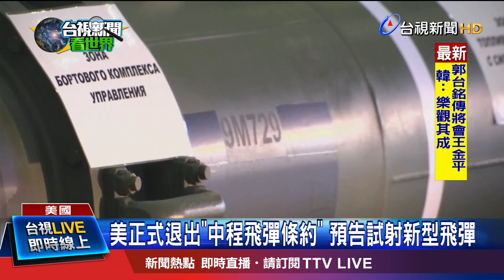美俄擬邀簽署新軍備條約 中國反對:美自我鬆綁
全球軍備競賽威脅升溫，美國川普政府2號宣布正式退出美蘇在冷戰時期簽訂的《中程飛彈條約》，美國國防官員更透露，未來幾週內，美國就會試射新型巡弋飛彈，回應俄國對歐洲的安全威脅。1987年美蘇簽訂協議，承諾禁用所有射程500到5500公里的飛彈，並承諾持續裁減飛彈數量。不過川普就任後，多次指控俄國違約，今年2月就預告美國將會退出。川普表示，美俄中正在討論簽署新的軍備限制條約，但中國官方反對，表示美方退出條約，真實目的是自我鬆綁，謀求單方面的軍事和戰略優勢。